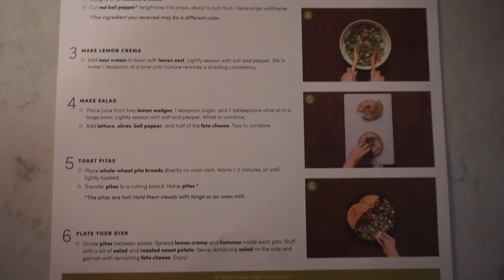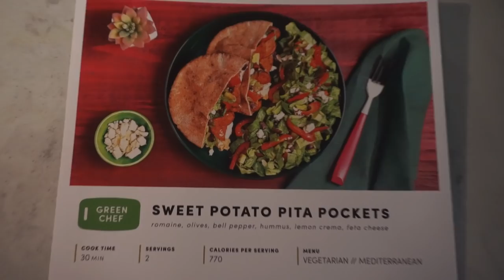THE BIZARRE DISAPPEARANCE OF DANIEL ROBINSON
If you have any information regarding the disappearance of Daniel Robinson, please contact the tip line: 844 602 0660

What are your thoughts on Daniel's case? Let's discuss in the comments below.